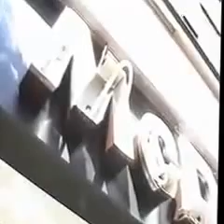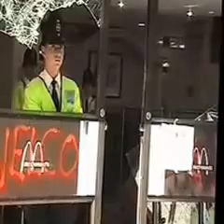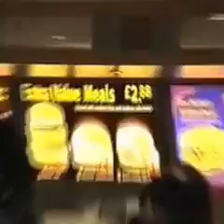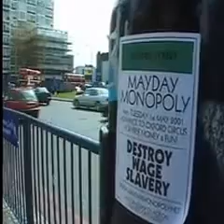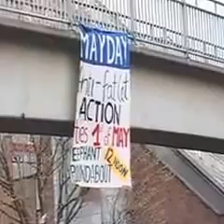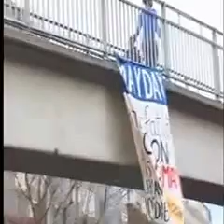Undercurrents archive: carnival against McDonalds, Mayday, Guerilla Gardening, globalisation protest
carnival against McDonalds, Mayday, Guerilla Gardening, globalisation protests

Undercurrents hosts a unique video archive of dissent (mostly from 1993 onwards). Collecting video tapes from video activists, campaigners, video journalists and our own networks we now have 1000 hours of Betacam SP images of radical protest in UK and from around the world.

Our archive is used regulary by more than 120 TV networks in 15 countries including the BBC, ITN, Channel 4, Sky, and CNN.
Cinema Our images have appeared in cinema movies such as Human Traffic, Farenheit 911 and the Glastonbury Movie
Music Our images have appeared in music videos for Chumbawamba, System of a Down amongst others.